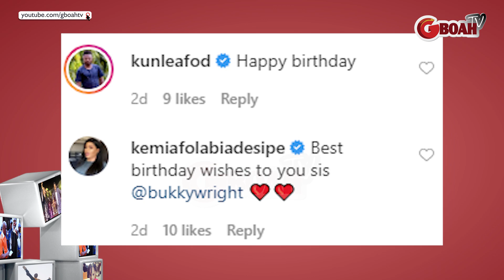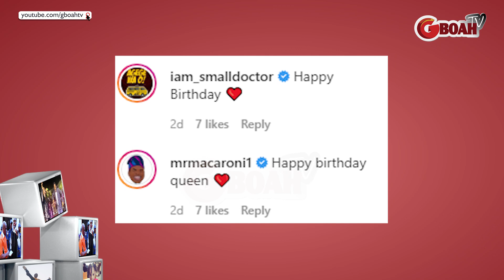See How Bimbo Oshin,Kunle Afod, Small Doctor, Others Celebrate Bukky Wright On Her Birthday